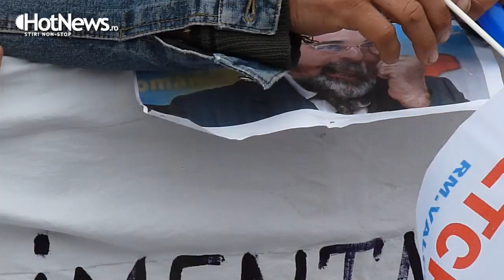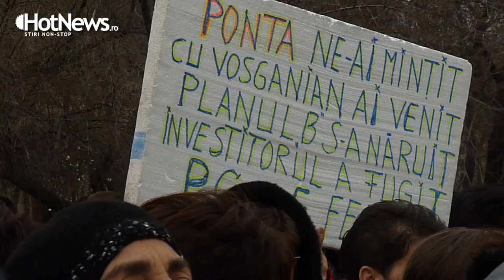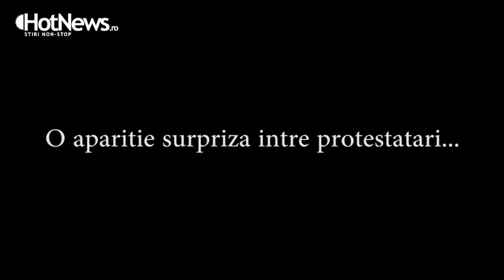Protestul angajatilor Oltchim si Arpechim din Capitala